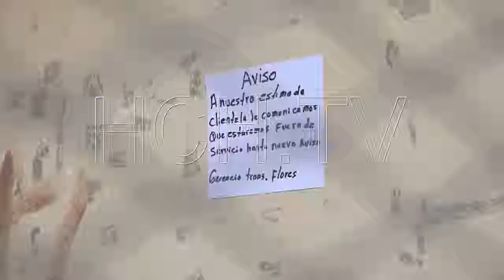RESUMEN PLOICIAL SELLADO TGU